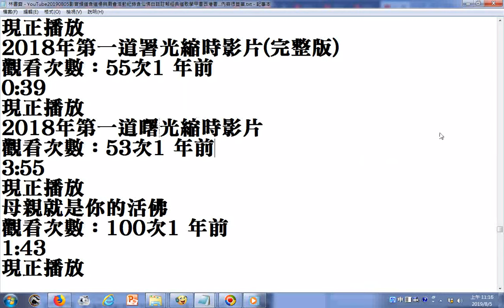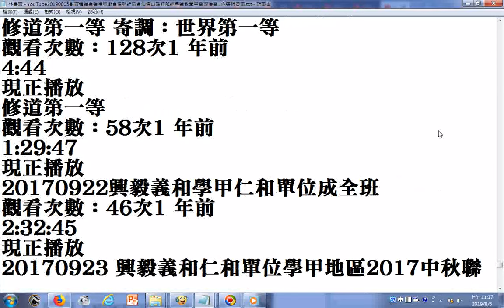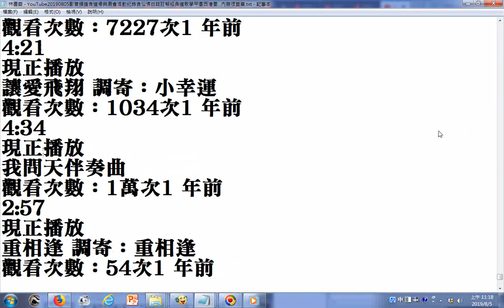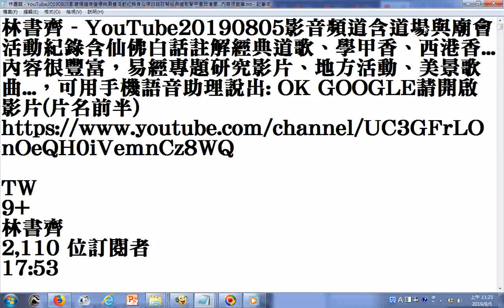林書齊 YouTube20190805影音頻道含道場與廟會，易經專題研究影片、地方活動、美景歌曲 ，可用手機語音助理說出 OK GOOGLE請開啟YOUTUBE影片 片名前半